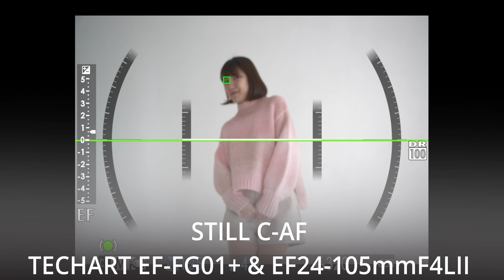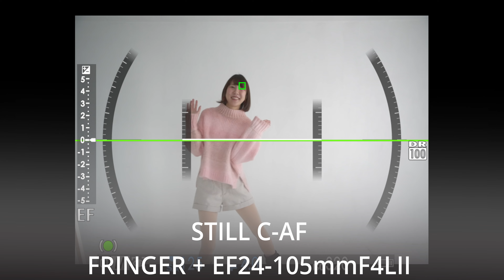177「GFX100IIのEFマウントコンバーター対決」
Fringer FR-EFTG1とTECHART を比べました。どっちも最新ファームで比較。
差あり過ぎ。Fringer買っとけ。

model:志乃蛍(@kei_shino)

*免責事項
概要欄記載のリンクの一部はアフィリエイト リンクであり、リンクをクリックして商品を購入すると、少額のコミッションが私に支払われます。
このリンクから得られた報酬はコンテンツを継続的に作成するために使用されます。

主に写真・映像の機材や撮影テクニックについて。

PHOTORATIO…カメラマン　人物撮影・イベント/インタビュー撮影・商品撮影
新宿でハウススタジオ運営。レンタルできます。

機材
FUJI GFX100II/
Canon R5C/C70/R8
PENTAX645Z、645